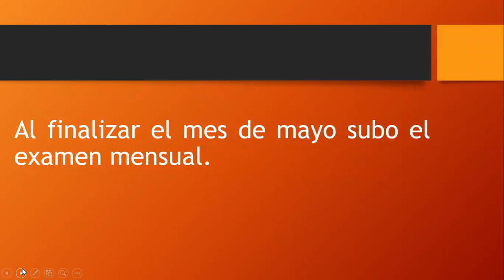Cuadernillo de trabajo para el mes de Mayo tercer grado primaria